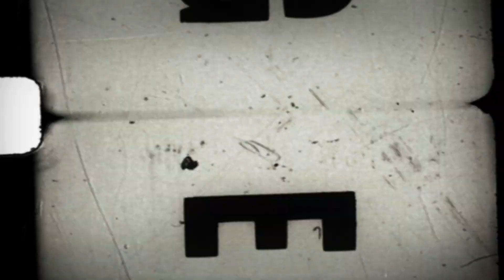Nef & Doctor Force - Papel Quemado. Video adelanto de "Manos a la obra" - Underground Level - 2012 -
Video adelanto de "Manos a la obra", nuevo trabajo de Nef (Mcklopes) & Dr.Force (Dumastyle). Marzo de 2012, Underground Level.
Re mezcla por Ruben Moreno (Factoria X)
Grabado y editado por Oscar Arribas (Kenyata Films)